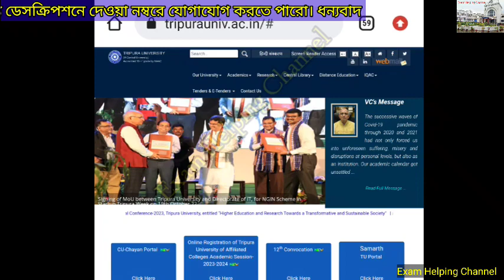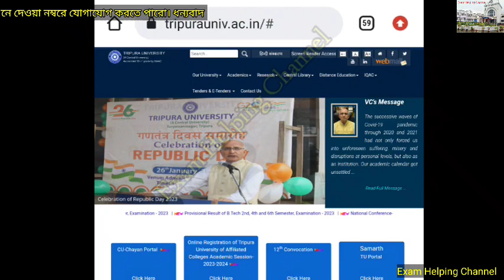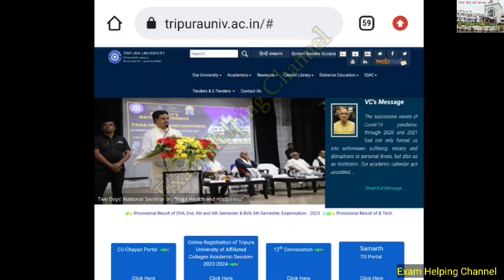6th Semester 2023 Result সংক্রান্ত আলোচনা / রেজাল্ট কবে দেওয়া হবে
Tripura University 6th Semester 2023 Result

B.A, B.Sc, B.Com 6th Semester Exam Result 2023

B.A 6th Semester (Pass & Honours) Result